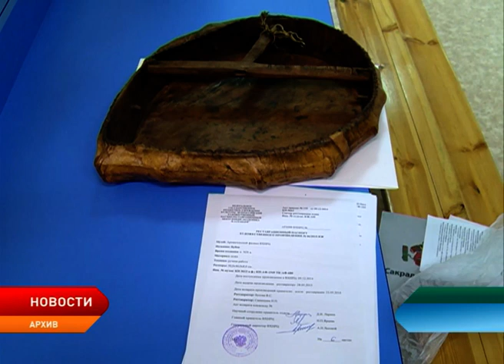Бубны вернулись в Нарьян-Мар после реставрации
Три уникальных шаманских бубна прибыли в Ненецкий краеведческий музей. Реставрация двух обязательных атрибутов шаманов 19 века и одного 20 века была проведена во Всероссийском художественном научно-реставрационном центре имени Грабаря в Москве.